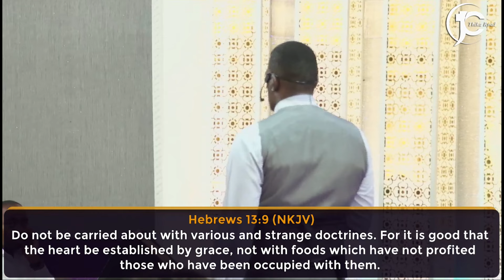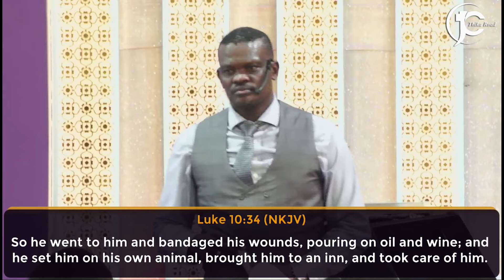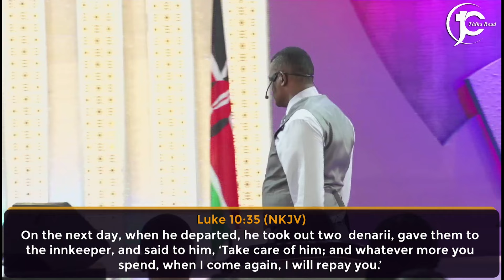PAID & PREPAID | Pastor Morris Gacheru | Sunday Service | 18th May 2024